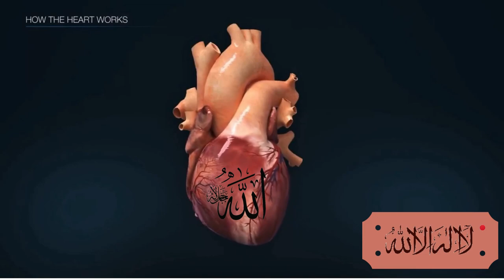Lailaha Illallah Zikr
Browse & Watch Lailaha Illallah Zikr